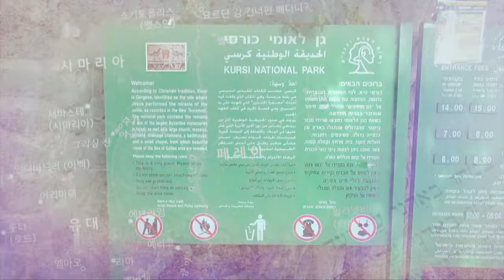결박에서 시작된 기적 | 만나교회 김병삼 목사 [주일예배 / 설교]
설교 제목 : 결박에서 시작된 기적

26 그들이 갈릴리 맞은편 거라사인의 땅에 이르러
27 예수께서 육지에 내리시매 그 도시 사람으로서 귀신 들린 자 하나가 예수를
     만나니 그 사람은 오래 옷을 입지 아니하며 집에 거하지도 아니하고 무덤
     사이에 거하는 자라
28 예수를 보고 부르짖으며 그 앞에 엎드려 큰 소리로 불러 이르되 지극히
     높으신 하나님의 아들 예수여 당신이 나와 무슨 상관이 있나이까 당신께
     구하노니 나를 괴롭게 하지 마옵소서 하니
29 이는 예수께서 이미 더러운 귀신을 명하사 그 사람에게서 나오라
      하셨음이라 （귀신이 가끔 그 사람을 붙잡으므로 그를 쇠사슬과 고랑에
      매어 지켰으되 그 맨 것을 끊고 귀신에게 몰려 광야로 나갔더라）